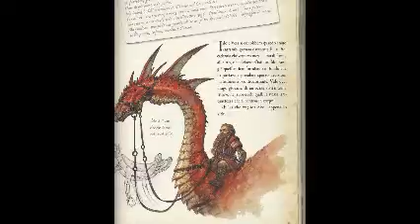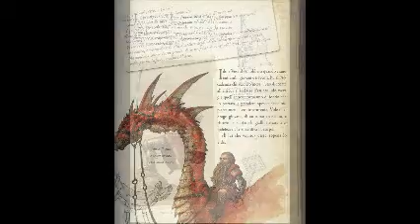Cronache del Mondo Emerso - 09 Oarf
Nihal supera la prova della prima battaglia e così è pronta incontrare Oarf, il suo drago e Ido, il suo maestro.